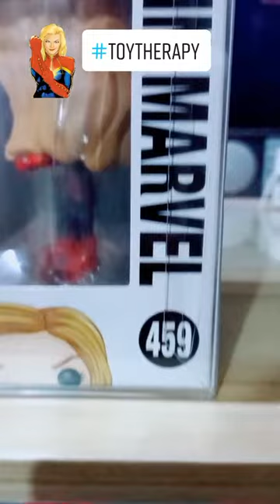Unboxing | Captain Marvel | Avengers End Game | Funko Pop | Toy Therapy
Unboxing ulit tayo! Captain Marvel muna. Wala tayong Ms Marvel Funko e.
Fun guitar songs for Youtube, commercials, etc.(899019) - Lyrebirds music